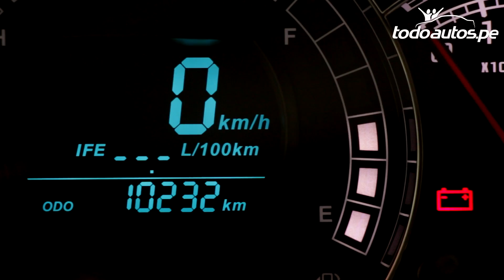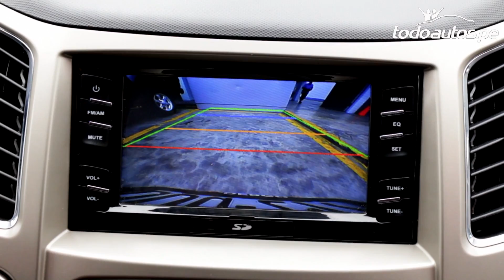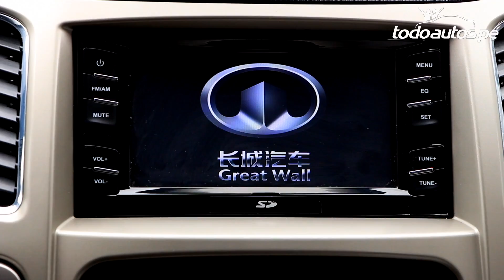Great Wall M4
Video realizado para Netmedia.
Registro Audiovisual: Netmedia.
Edición y Postproducción: Gabriel Vallenas.